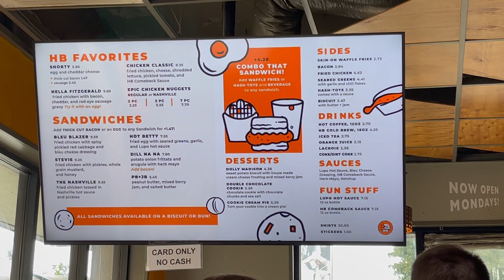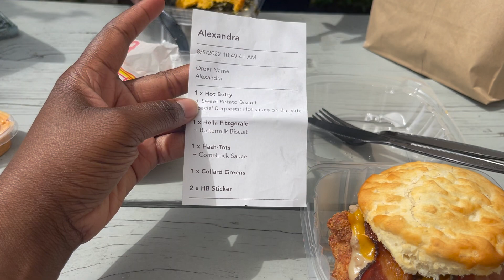V7: Shopping & Farmer's Market | Single Mom By Choice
My vlogs cover topics that surround the Single Mom by Choice journey...such as donor sperm, donor conception, sperm banks, cryobanks, donor siblings (and more). In this vlog we spend the day running errands! Also, let me know what else you want to hear about.

I'll be doing a Giveaway soon, most likely posted to my IG!